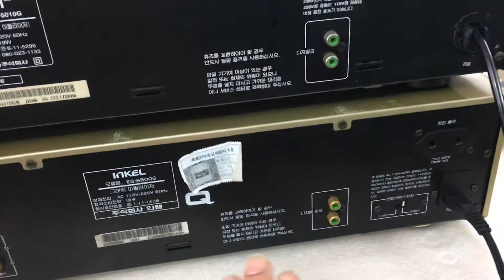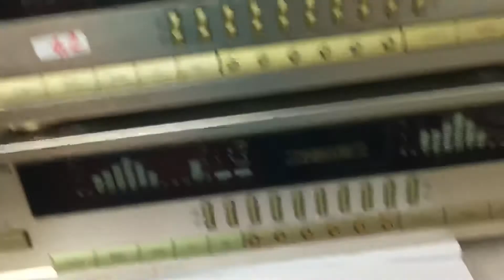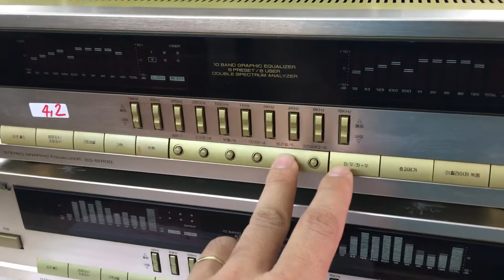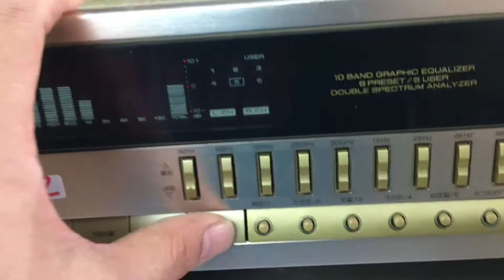22/2/20 Lọc Nhạc Hàn Inkel 5010 3,7tr Tại Minh Audio Hà Đông Hn 0941.891.914